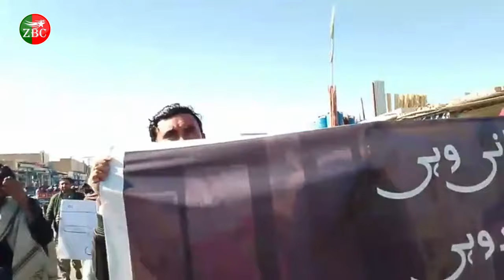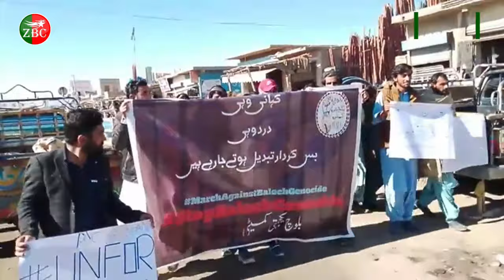رکنیءَ بی وائی سی ءِ پلہ مرزی ءَ زھرشانی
ZrumbeshBalchi

ZrumbeshEnglish

.youtube.com/zrumbeshzemir